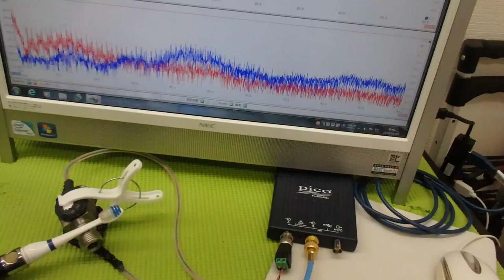超音波プローブの発振制御による振動評価技術 ultrasonic-labo